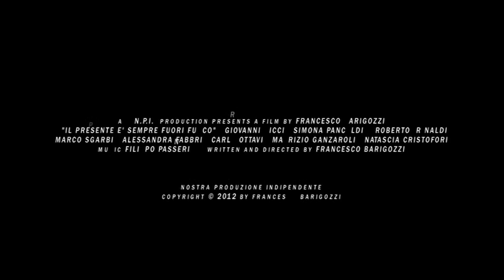IPESFF_Teaser #1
Il presente è sempre fuori fuoco_Teaser #1